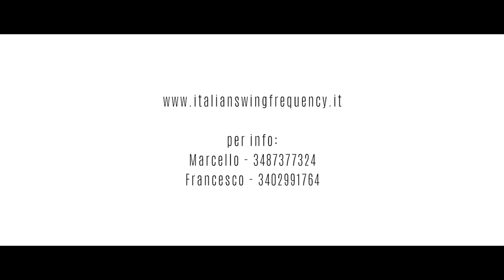Italian Swing Frequency "Jazz in Gae Aulenti"